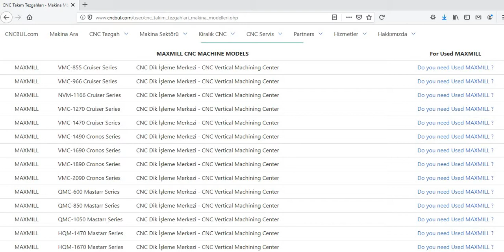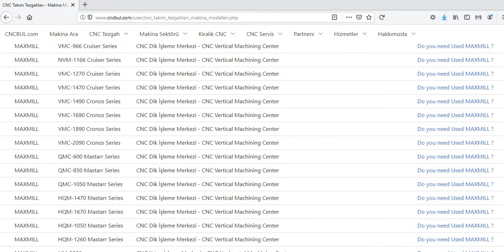MAXMILL MACHINE MODELS (CNC Machine Tools)